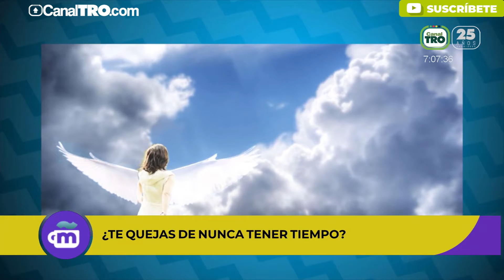¿Te quejas de que nunca tener tiempo?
Mensaje motivacional: ¿Te quejas de que nunca tener tiempo?